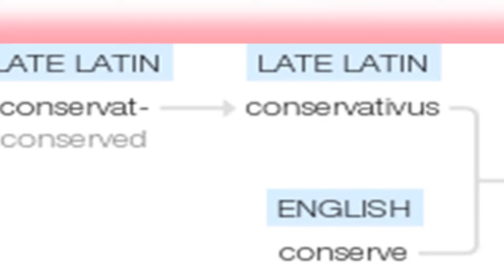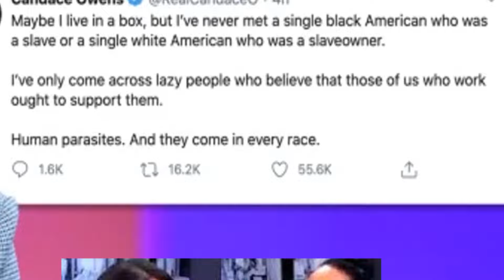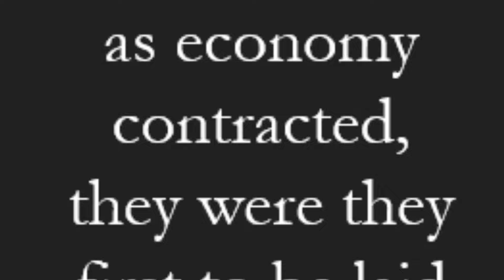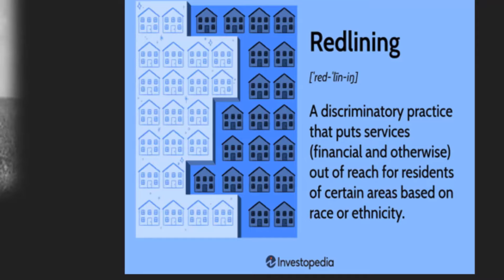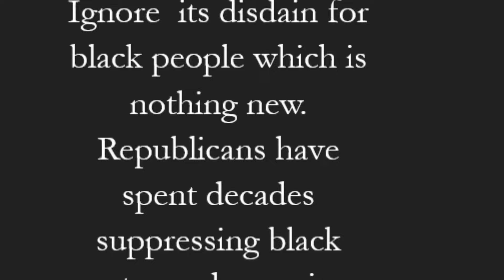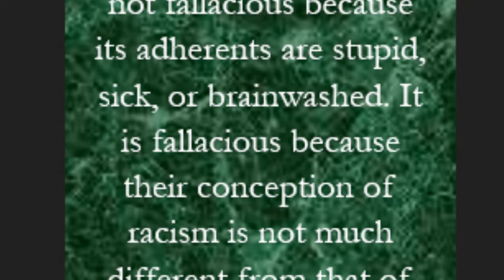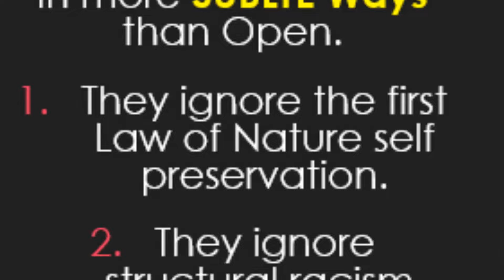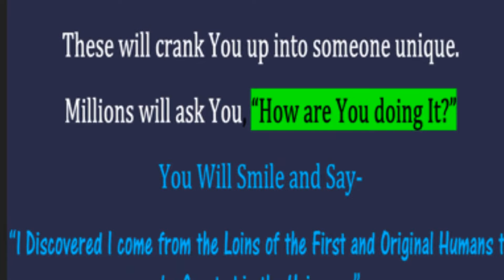Black Conservatives Are Confused?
Black Conservatives like Tom Sowel, Larry Elder etc  seem to ignore  that A slave is any human forced to work and obey another and is considered to be their property……..According to Sowell, an ethnic or racial group that emphasizes hard work, saving money, and acquiring an education will generally do well regardless of the political or social climate. But rarely does he systematically tell us who formalised these systems. What would black conservatives  think about this new breed of Black leadership in AFRIKa.Sowell thinks underlying disparities originate from, rather than inherited inequality, is inherited culture. This argument is perhaps one of the worst ones Sowell makes and betrays an unbelievable historical and social-scientific clumsiness. Find out more information about Hoe such a mind though brilliant is hijacked to operate on self hate and destruction. Not even for once has any Black Conservative condemned out rightly and clearly cases of European Police brutality, Slavery, Racism, Injustice etc nor have they ever given praise to any MDH successes in history or current! NO! Find out more. In more SUBLTE Ways than Open, They ignore the first Law of Nature self preservation.
They ignore structural racism.
 They Waterdown the impact and effects of slavery and colonisation by generalising that slavery was all over the world.. An idiotic argument really It was all evil.
 They suffer from self hatred.
They are Europeanised Mentally.